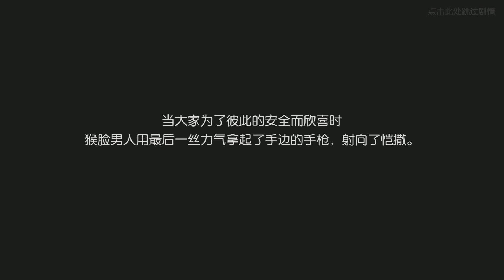Dragon Raja 龙族幻想 - Executor Level 54 Main Story Gameplay All Skills Show - Final CBT 2019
Video show Dragon Raja 龙族幻想 - Executor Level 54 Main Story Gameplay All Skills Show - Final CBT 2019
Executor class 执行者
Description
"Dragon Raja" is a new generation of next-generation RPG mobile game released by long Entertainment. The flagship game production team is assembled and deeply built by top engine manufacturer Epic Games. The UE4 engine technology capability is maximized to create a gorgeous and multi-national scene for this mysterious masterpiece. In the game, there are rich environmental changes such as day and night, rainy weather, etc., giving players a real feeling of being in the real world.
"CODE:EVA" is expected to be officially announced and opened in the second half of 2018.
Game features:
- Epic's top UE4 engine for real-world scene interaction
- Incorporate global lighting technology, film level screen rendering